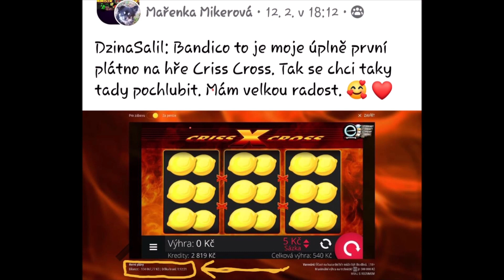Lulusila a GEMBL...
Letenky, ubytování, typy - PORADNA
Od roku 2015 jsem navštívil následující destinace: Aruba (2x), Barbados (2x), USA (14x), Dominikánská republika, México (2x), Maledivy, Fiji, Cookovy ostrovy (3x), Francouzská Polynésie, Kiribati. Praha - New York zpáteční letenka za 7300,- Kč? Není problém. Žádný dotaz není trapný, žádná destinace pro Tebe není nemožná. Stačí jen napsat a splnit si sny :-)

INDIVIDUÁLNÍ PORADENSTVÍ, ke každému z vás přistupuji tak, jako bych měl celou dovolenou platit já ze svého. :-)

Nalezneš zde i aktuální odkazy na nákup letenek (odlet je vždy z letišť, které jsou dopravně dostupné, kupříkladu Praha, Mnichov, Vídeň, Berlín, Varšava, Budapešť atp.).